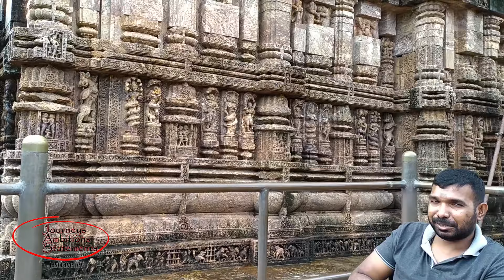കൊണർക്കിലെ ശിൽപാൽഭുതവും ഒഡിഷയിലെ ഗ്രാമീണതയും|Konark Sun temple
പതിമൂന്നാം നൂറ്റാണ്ടിൽ നിർമ്മിക്കപെട്ട ഒരു ഹൈന്ദവ ക്ഷേത്രമാണ് കൊണാർക്ക്‌. സൂര്യദേവൻ ആരാധനാ മൂർത്തിയായ ഈ ക്ഷേത്രം സ്ഥിതി ചെയ്യുന്നത് ഒറിസ്സാ സംസ്ഥാനത്തിലെ പുരി ജില്ലയിലാണ്. ക്രിസ്തുവിനു ശേഷം 1236 നും 1264 നും ഇടയിൽ ജീവിച്ചിരുന്ന നരസിംഹദേവൻ ഒന്നാമൻ എന്ന ഗാംഗേയ രാജാവാണ് ഇത് പണി കഴിപ്പിച്ചത്. എൻ.ഡി.ടി.വിയുടെ ഒരു സർവേ പ്രകാരം ഈ ക്ഷേത്രം ഇന്ത്യയിലെ സപ്താത്ഭുതങ്ങളിൽ ഒന്നായി പരിഗണിക്കപ്പെട്ടു. യുനെസ്കോയുടെ ലോക പൈതൃക പട്ടികയിൽ ഈ ക്ഷേത്രം സ്ഥാനം പിടിച്ചിട്ടുണ്ട്. കൊണാർക്ക്‌ ക്ഷേത്രത്തെക്കുറിച്ച് രവീന്ദ്രനാഥ ടാഗോർ പറഞ്ഞത് ഇപ്രകാരമാണ് : " ഇവിടെ കല്ലുകളുടെ ഭാഷ മനുഷ്യന്റെ ഭാഷയെ നിർവീര്യമാക്കുന്നു"
Konark Sun Temple is a 13th-century CE sun temple at Konark about 35 kilometres (22 mi) northeast from Puri on the coastline of Odisha, India.The temple is attributed to king Narasimha deva I of the Eastern Ganga Dynasty about 1250 CE.

JAS Netpark and Systems
CEAT Tyres
TANKO Group
Thapas Energy